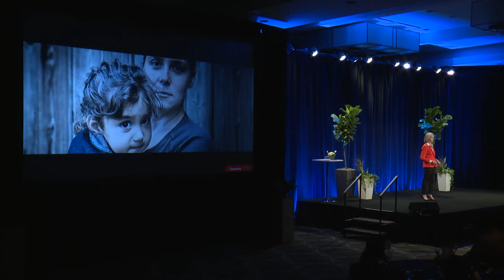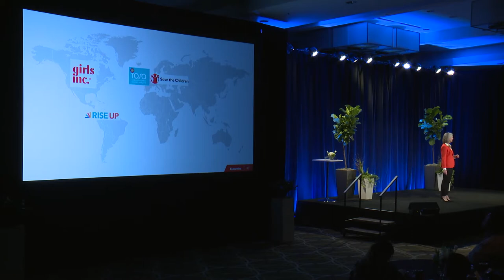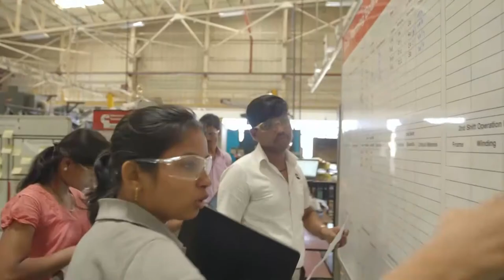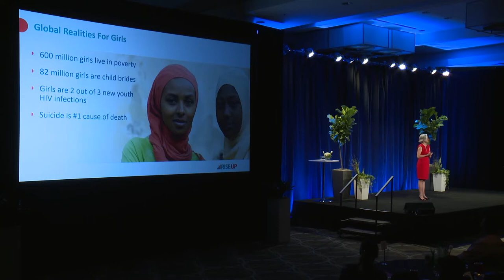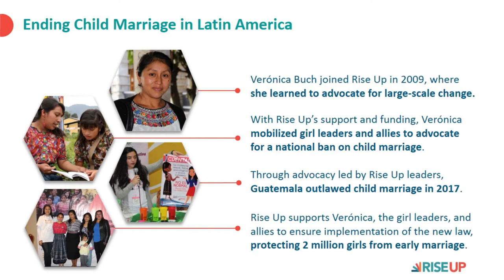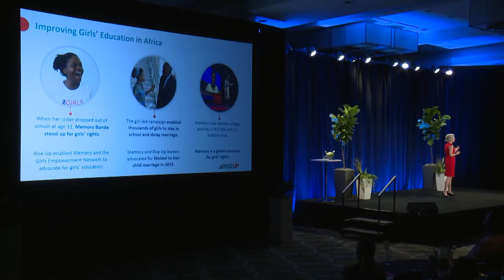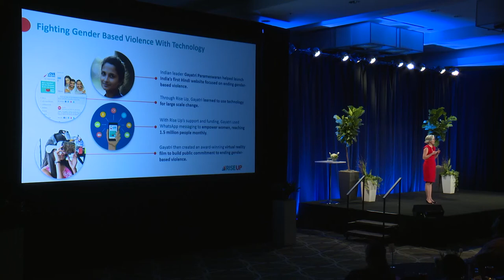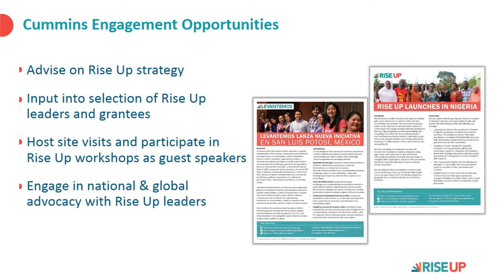Cummins Powers Women Program Full Launch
Cummins Powers Women is Cummins’ most ambitious community initiative ever. Building prosperous communities has been part of who we are since our company’s founding. We continue this legacy of community problem-solving with Cummins Powers Women, our commitment to the advancement and prosperity of women and girls around the world. It represents the next phase of Cummins’ commitment to large-scale community impact and powering a more prosperous world.